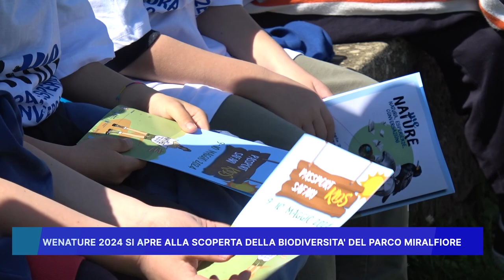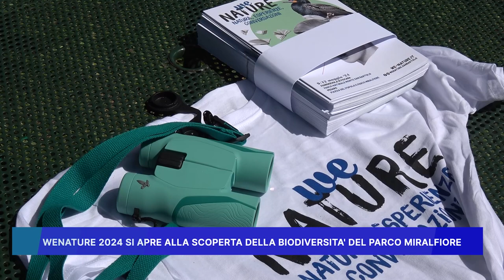WENATURE 2024 SI APRE ALLA SCOPERTA DELLA BIODIVERSITA' DEL PARCO MIRALFIORE